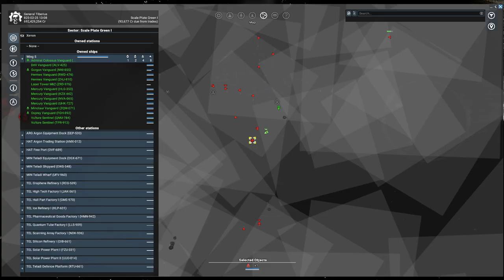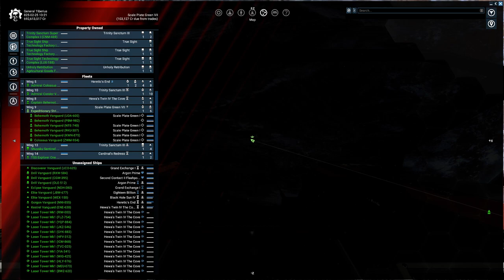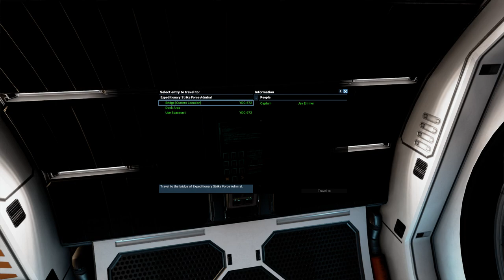X4 Foundations #042 [1.50] [HD] - Locating the Data Vault in Scale Plate Green VII - part 1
*NOT MODIFIED*
Took ages to gather the fleet and unlock the Data Vault.
No-Commentary Gameplay. Empire building.
I am an old-school X Universe fan and player. I built immense empires in X3 and now I am back to enjoy X4 and do the same.